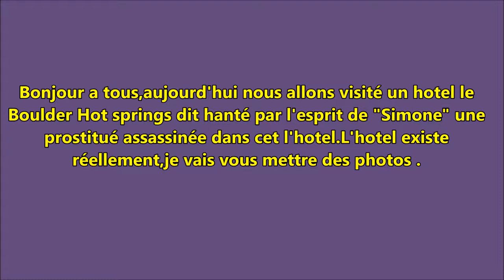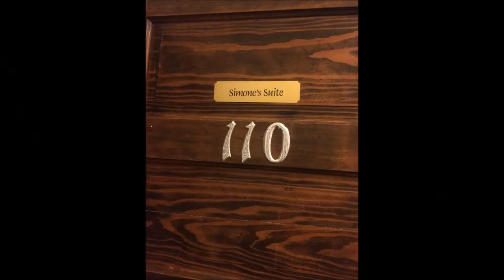L' Hôtel Hanté Hot Springs !! FAR CRY 5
Je posterais une autre vidéo dans cet hôtel, avec cette fois-ci accompagné du chien Boomer.
Hello tout le monde !!! je vous présente ma chaîne axé sur les jeux vidéo,jeux d'horreur et les mystères sur GTA 5 et GTA 4.N'hésitez pas a vous abonné si ça vous plait 😉
Bon visionnage et bonne journée a tous !!!